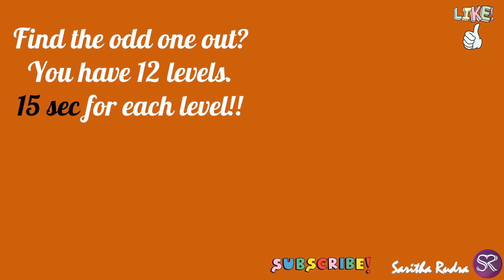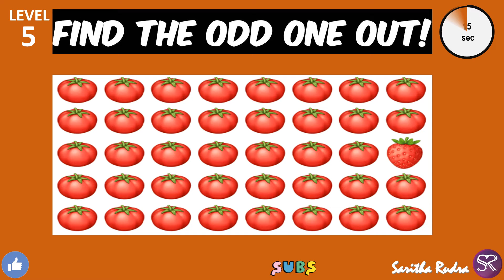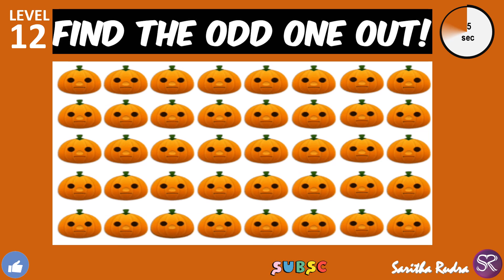Find the odd one out - Only 10% people will succeed in the last two levels - 3